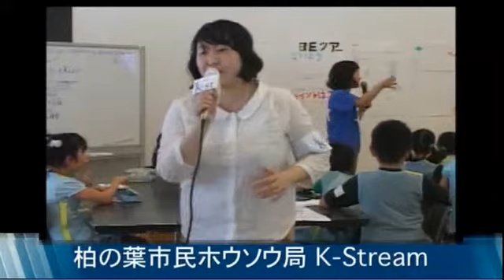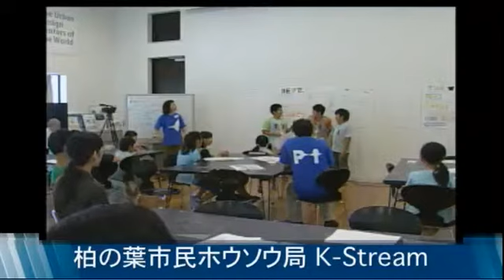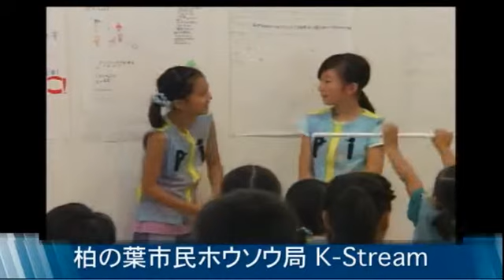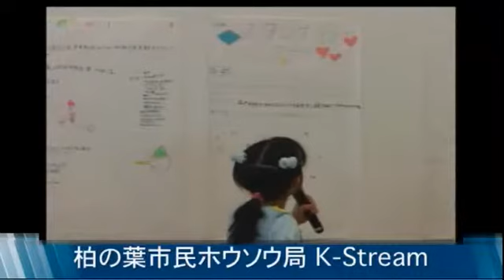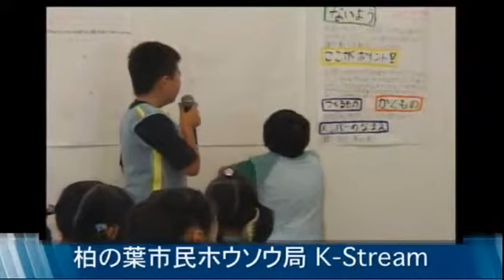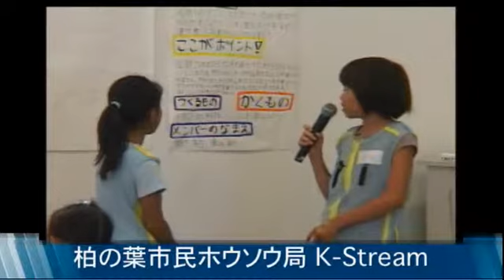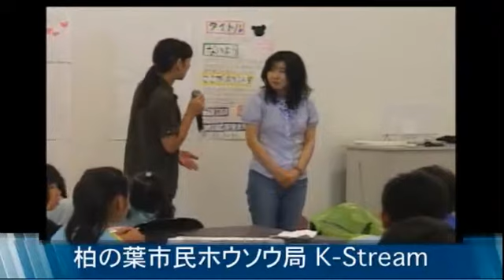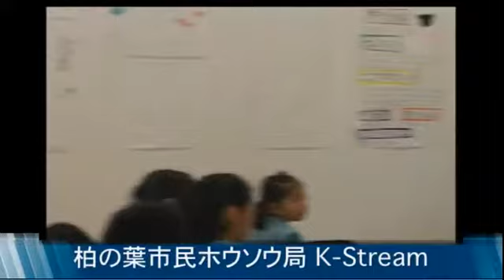柏の葉kst 2011.8.27 子供ホウソウ局